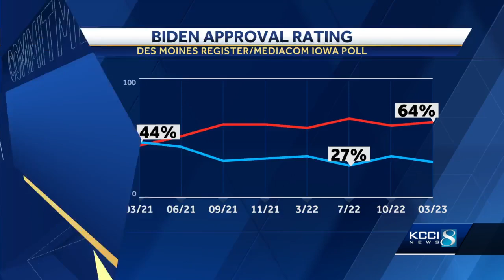Des Moines city councilwoman announces run for mayor